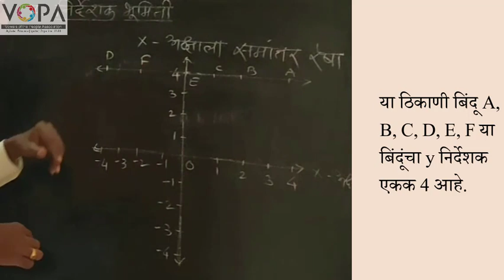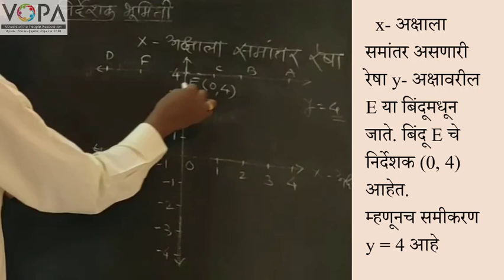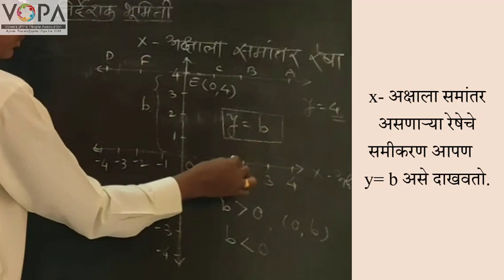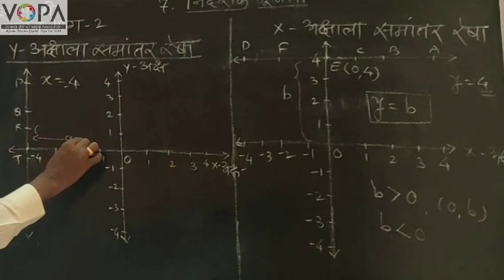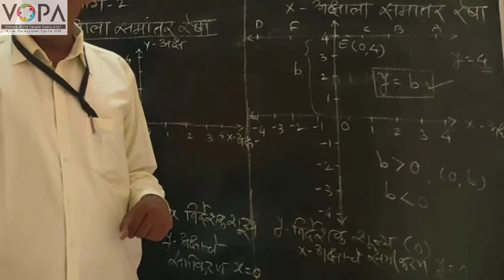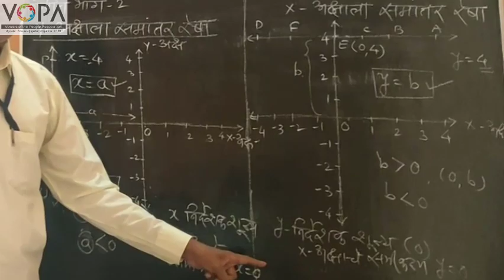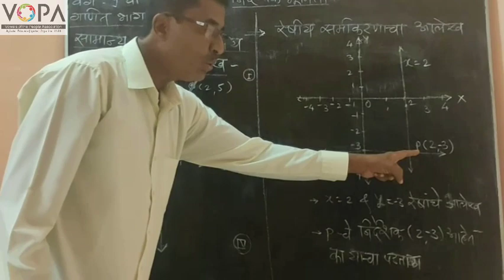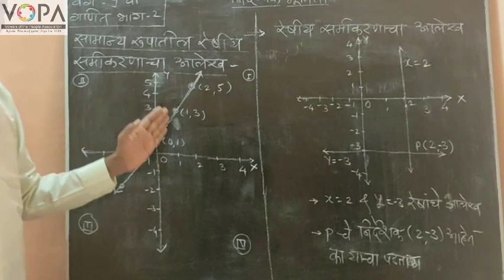9th | Maths 2 | Chapter 7 | Co-ordinate Geometry | Parallel lines to x and y- axis | Part 3